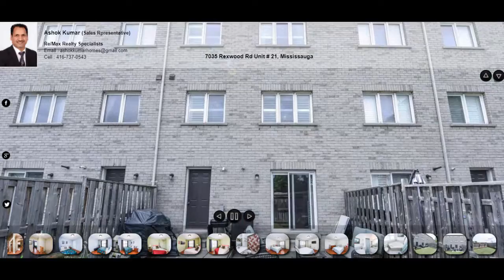7035 Rexwood Rd Unit 21, Mississauga